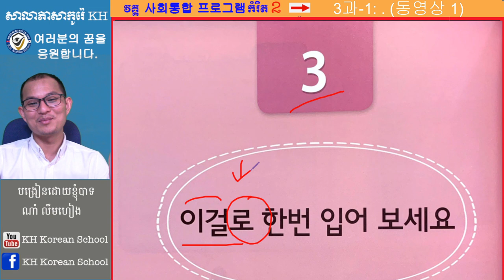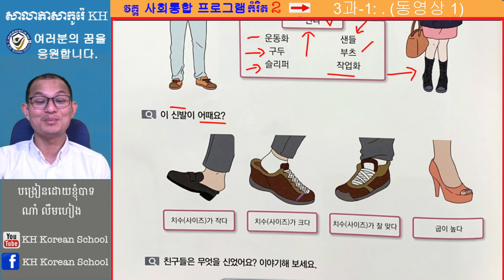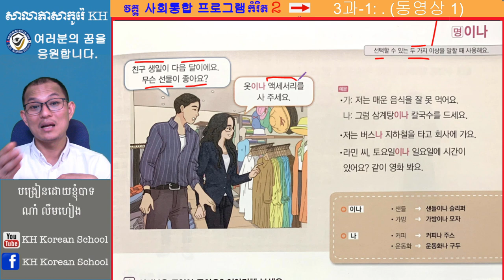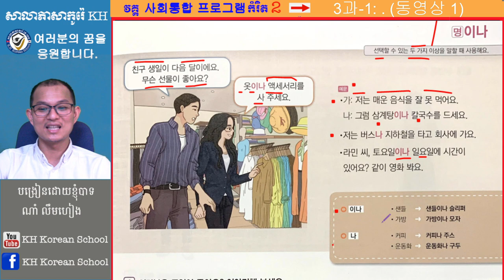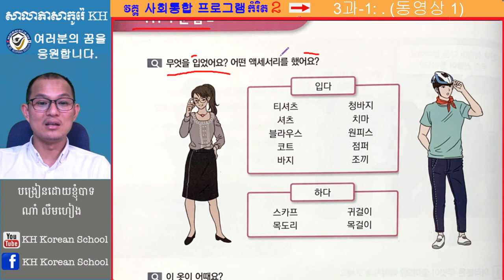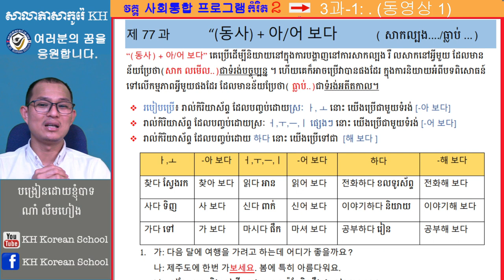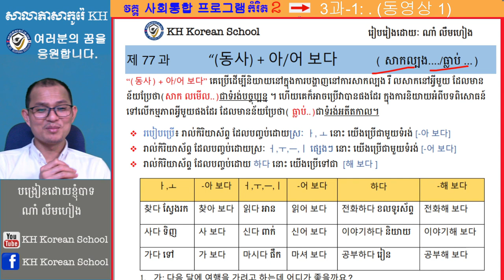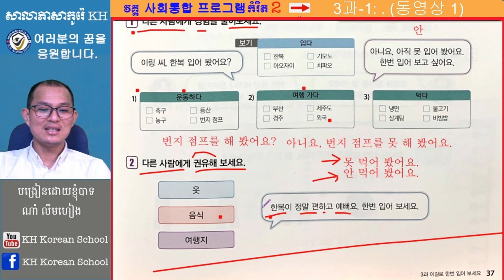សន្ទនាភាសាកូរ៉េខ្លីៗ 사회통합 프로그램 សិក្សាដើម្បីប្តូរវីសារ ប្រលងចូលសញ្ជាតិកូរ៉េ និងប្រើប្រាស់ប្រចាំថ្ងៃ